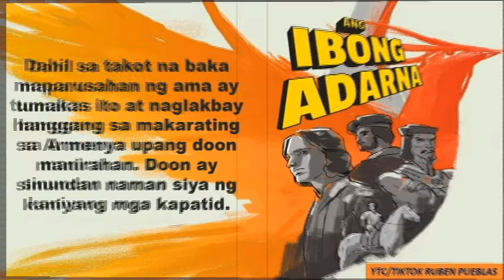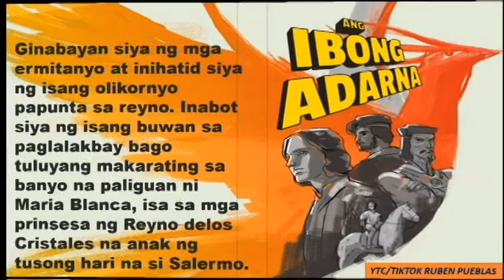BUOD NG IBONG ADARNA